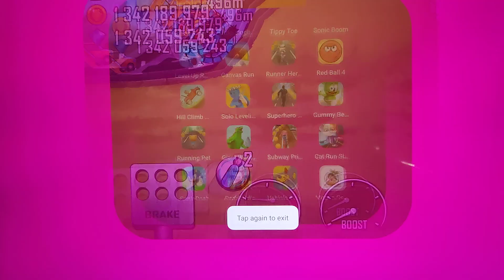Shape Shifting, Hill Climb Racing, Gummy Bear Run, Zombie Tsunami, Talking Tom Hero Dash...